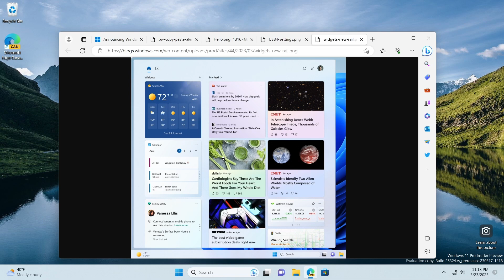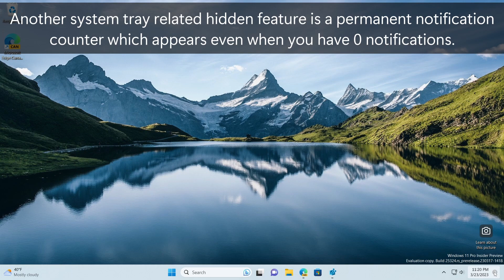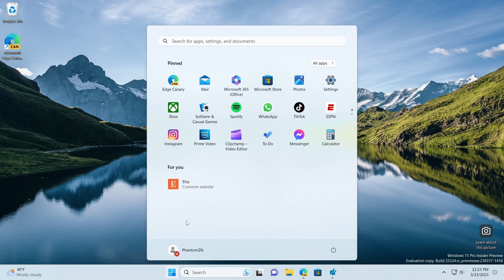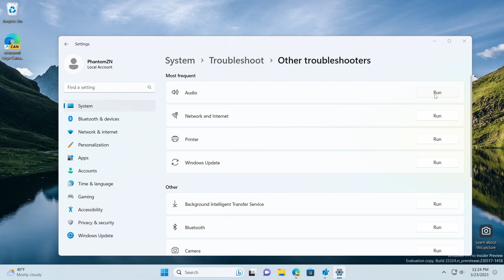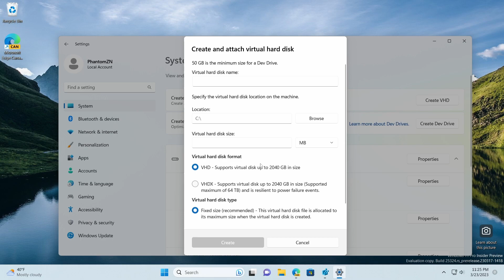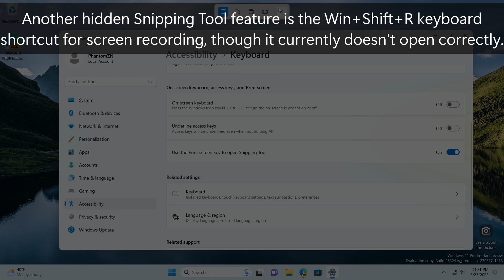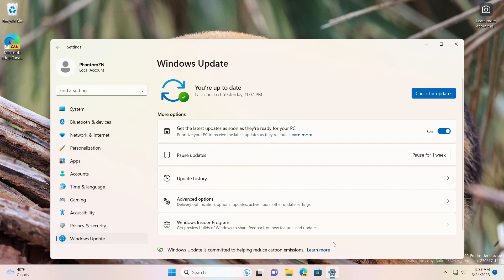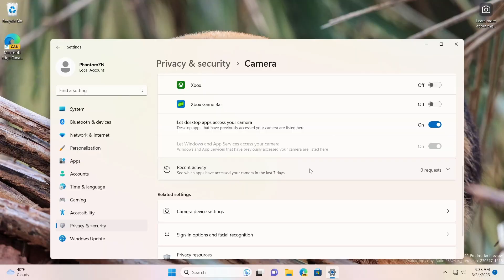Windows 11 Canary build 25324 and what's new - Widgets, motion and hidden bits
After a week's break, Canary Channel Insiders get to enjoy build 25324!

This build includes several new features both official and hidden. For official features we have a new Widgets UI design with three columns and more separation between widgets and news, animated Widgets taskbar icons (42934589), USB 4 settings, unsafe password copy and paste warnings, more MSDT deprecation, a new clickable Bing AI button in the taskbar search box (43349158, 43572857) and more.

As for hidden features, the Widgets icon can now appear next to the system tray on the taskbar when taskbar icons are left aligned (43214488), similar to Windows 10's News and interests feature. Dev Drive creation (42866187, requires 40347509 and 41878171) and VHD creation (42401084) have also been added to Disks & volumes settings. A Win+Shift+R keyboard shortcut for Snipping Tool screen recording (42063280), a new Print Screen for Snipping Tool setting update (43277290), a 'show websites from your browsing history' Start menu setting (42905461) and more also pop up in this build.

(you need a MSA linked to the Insider Program)
Alternate download link (no MSA): Adding soon

0:00 Intro
0:05 ISOs available
0:15 New Widgets UI
0:44 Taskbar updates (animated Widgets icons, new Widgets entry point, Bing AI button)
2:28 Start menu updates (new options)
2:52 Settings updates (USB 4 settings, troubleshoot settings, disks & volumes)
5:07 (Hidden) Win+Shift+R keyboard shortcut for screen recording
5:17 Unsafe password copy/paste warnings
5:29 SHA-3 support and other improvements
5:50 (Hidden) Updated Desktop Spotlight UI variants
6:32 (Hidden) More new settings
7:16 Note
7:24 Outro

IDs for recent 'limited rollout' features:

File Explorer recommended content (only shows on AAD joined devices): 38664959, 40064642, 41070380

Access keys in XAML File Explorer context menus: 39696859

New volume mixer in Quick Settings: 42106010

WinAppSDK File Explorer: 40729001

Experimental Snap assist improvements: 40851068 (variants 1, 2, 3 and 4 also available)

Different default positions for the Desktop Spotlight icon: 41861575 (variants 0, 2 and 3 available)

Start menu user badging (command here due to complexity):
vivetool /enable /id:36435151 /variant:1 /variantpayloadkind:1 /variantpayload:X (737, 993 or 1121)

IDs for recent hidden features:

Windows Update setting to get the latest updates as soon as possible: 43132439

Gallery in File Explorer: 40626874, 41040327

Windows and App Services access toggles in privacy settings: 41736838, 42057226

New types of start menu recommended content: 42916428

Support for creating developer volumes: 40347509, 41878171

Ability to quickly end a task/force quit from a jump list: 42592269

Presence sensing privacy settings: 38612934

Updated keyboard settings: 34912776

New Desktop Spotlight UI: 39880030, 40268500 (variants 0, 1 and 3 available), 40522394, 41744267

Built in ambient device lighting (RGB) settings: 35262205

Updated Suggested Actions settings: 42623125

Suggested action for addresses: 41058795

Renamed Recommended section to 'For you' in Start: 42533185

Dragging File Explorer tabs between windows or out to create a new window: 39661369

'Fix problems using Windows Update' repair install/upgrade option: 42550315

Support for installing Windows to ReFS: 42189933

New suggested action for searching text: 41539325 (variants 1, 2 and 4 also available)

Recommended websites in the Start menu: 40059556

Updated start menu search: 38937525

Redesigned Settings dialogs: 36390579, 38228963, 39811196, 41598133, 41670003, 42733866, 42739793

Animated Settings navigation icons: 34878152